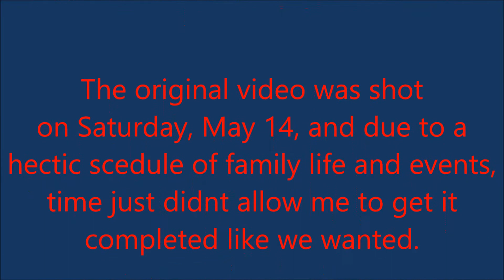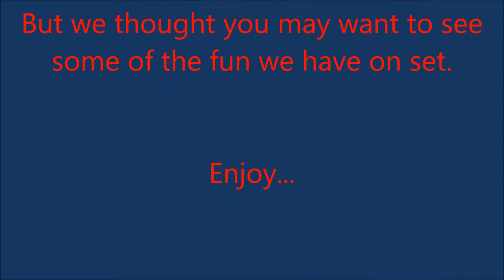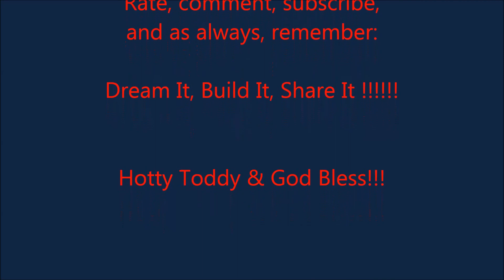Playzwtrux & Colonel Reb Show Episode 4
Here is what should have been the May episode of our show, but due to life getting in the way, I just havent had the time to get around to editing/posting it...Sorry to everyone, especially Trux, for the "more than a month" delay in getting this uploaded. but, we do hope you enjoy it (especially the bloopers at the end)...Sorry if its difficult to understand our "Special Guests", so please forgive us for that... :-)